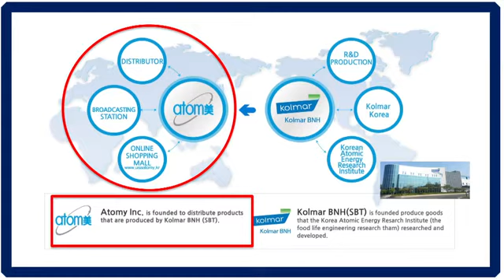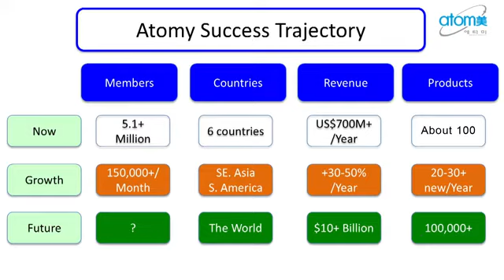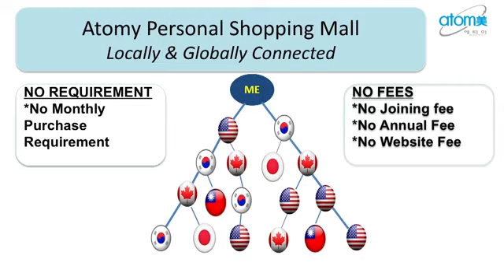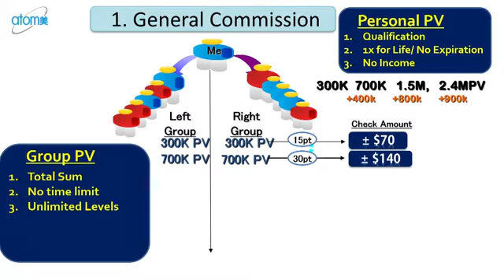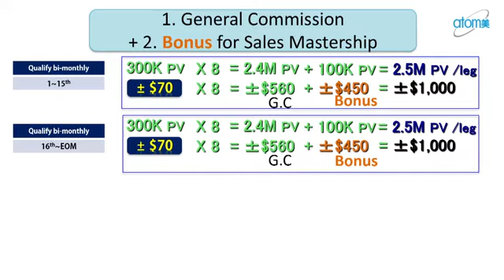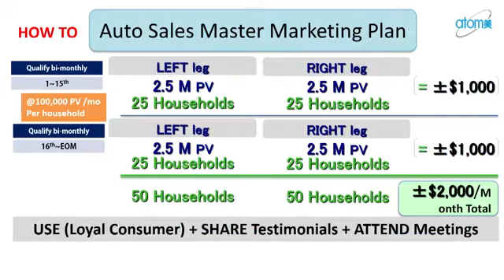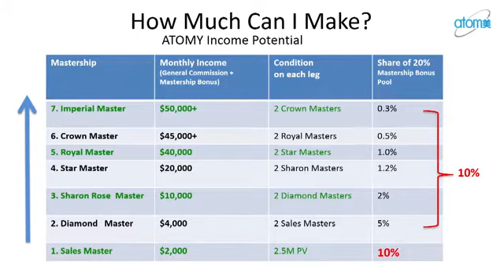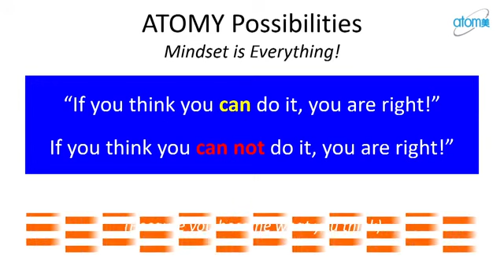애터미 미국 - 회사 소개 영상 (영어)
애터미는 국내 1위의 네트워크 마케팅 회사입니다. 남에게 피해를 주지 않고 착하게 경영하는 회사라고 자부합니다. 우리가 매일 쓰는 생필품을 좋은 품질, 싼 가격에 유통하고 있습니다. 가입비도 없고, 월 유지비도 없어서 누구나 쉽게 자기 사업을 시작하실 수 있습니다. 사업 문의는 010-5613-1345 로 연락주시거나 카톡 cgj1345 로 연락주세요.

애터미제품은 애터미쇼핑몰에서만 구입가능합니다. 회원가입 후 구매 가능하신데요,
에 접속 후, 우측상단에 있는 로그인 버튼 누르시고,
1. 아이디 5607169 비번 12345 로 로그인 하시면 제품들을 보고 원하실 경우 구매하실 수도 있습니다.
애터미 제품 구매는 회원제로 운영되기때문에
2. 우측 상단에 회원가입클릭
3. 화면에 나오는 순서대로 개인정보를 입력 하신 후
4. 마지막 후원인 번호를 입력하셔야 하는데 후원번호는 그때그때 달라지므로 카톡이나 문자로 후원인 번호요청이라고 보내주세요. 이때는
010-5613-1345 이나 카톡 cgj1345 로 연락주시면 친절하게 알려드리겠습니다.